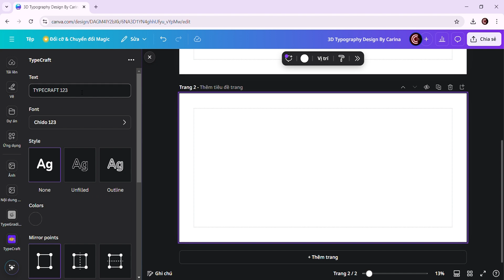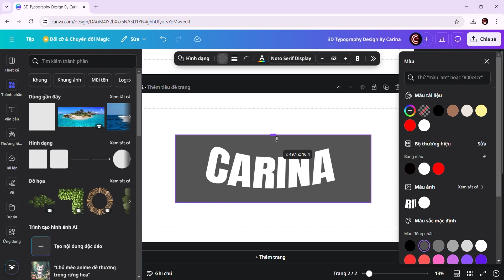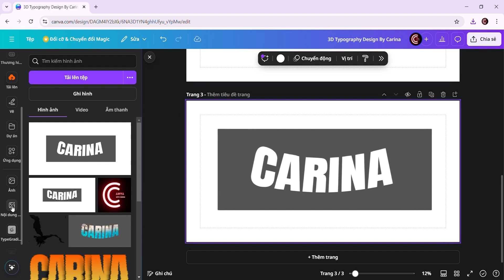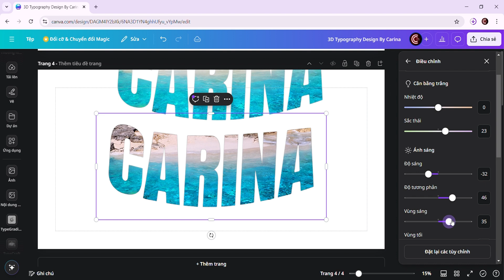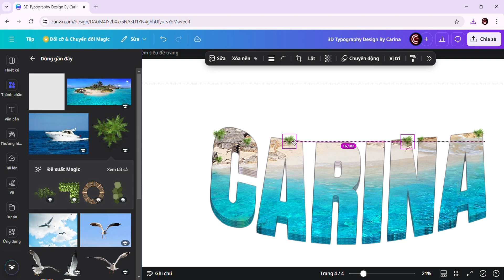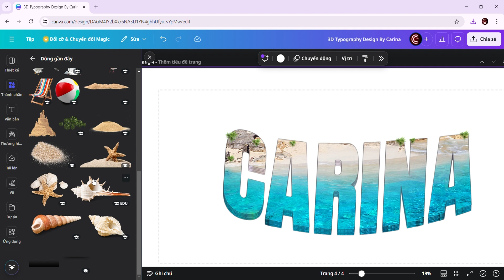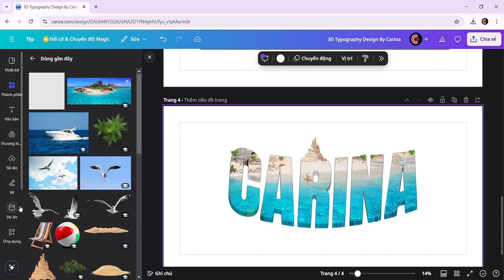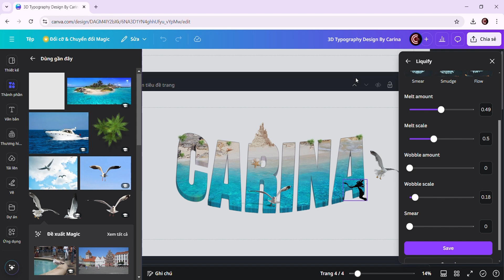Cách Làm Chữ 3D x Bãi Biển | CanvaWithCarina | Text Effect Canva | Hiệu ứng chữ Canva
Các bạn có thể xem các từ khóa mà mình giới thiệu trong video nha

Muốn làm thêm mẫu nào nữa có thể cmt team tụi mình sẽ lên video theo nhu cầu nhenn

Design by: Carina
Edit Video by: GB - Kiến Hoa

© Bản quyền thuộc về CanvaWithCarina